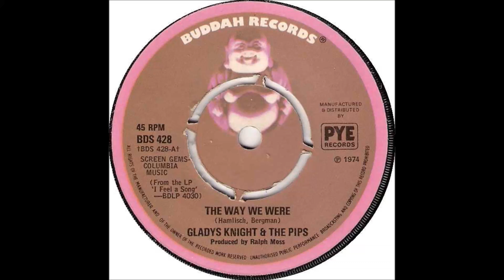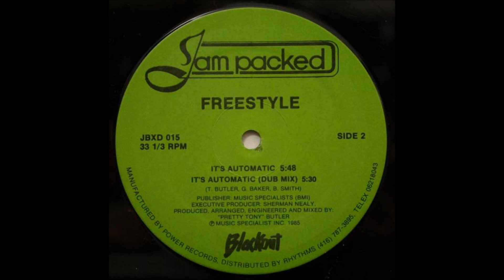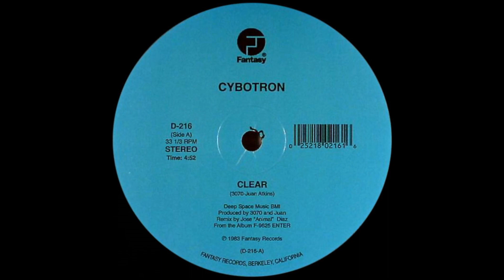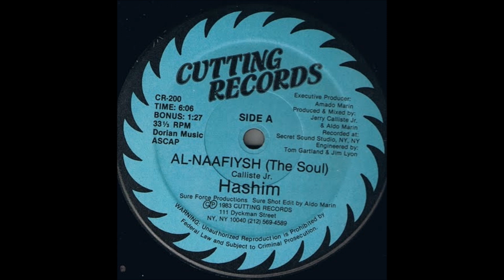Sigma - XL-FM Guest Mix (funk/breaks/jazz/old school electro)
A mix of funk, breaks, jazz and old school electro that I made for a local radio show, The Bobby Tempo Show on XL-FM.

If you want to download this mix, you can do that here: -

Track listing: -

01 - Gladys Knight & The Pips - The Way We Were (1975)
02 - Joe Pass - A Time For Us (1969)
03 - Gary Pacific Orchestra - Soft Wind (1973)
04 - Serge Gainsbourg - Requiem Pour Un Con (1968)
05 - The Monty Alexander Trio - Monticello (1972)
06 - Standard School Broadcast - Michael Shrieve On Drums (1973)
07 - Les Baxter - Hogin' Machine (1969)
08 - Afrika Bambaataa & Soulsonic Force - Planet Rock (1982)
09 - Freestyle - It's Automatic (1986)
10 - Cybotron - Clear (1983)
11 - Twilight 22 - Electric Kingdom (1983)
12 - Twilight 22 - Siberian Nights (1984)
13 - Chris "The Glove" Taylor, Dave Storrs & Ice-T - Reckless (1984)
14 - Hashim - Al-Naafiysh (The Soul) (1983)